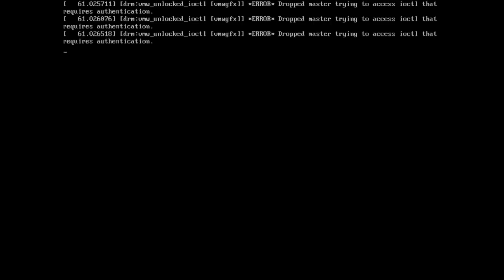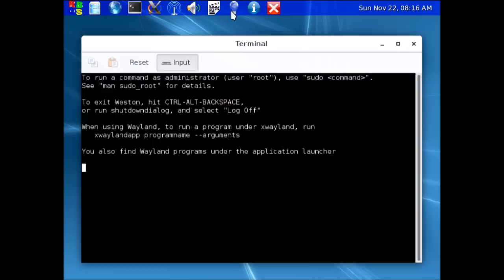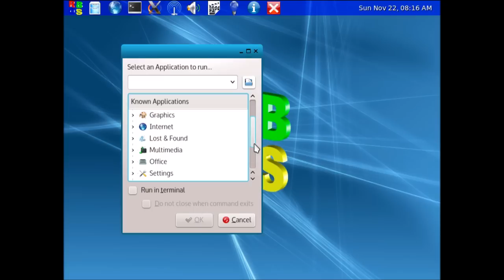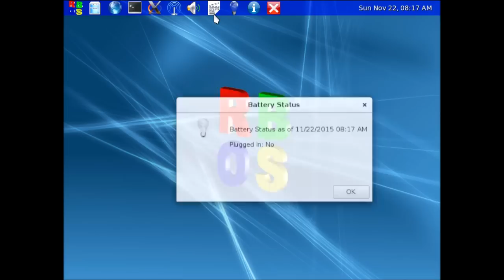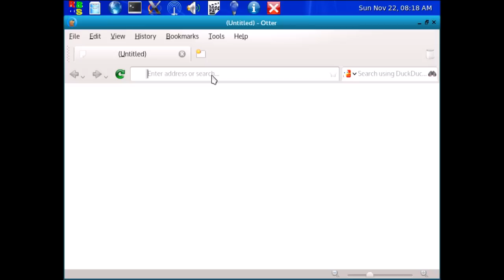Wayland 1.8 + ubuntu